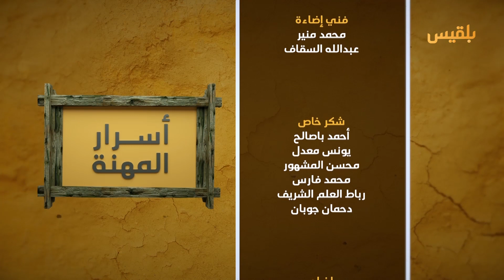أسرار المهنة | صناعة النورة.. مهنة حافظت على حضارة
مهنة صناعة النورة تعد وسيلة لحفظ المنازل في حضرموت، وزينة تكسبها رونقا وجمالا، في هذه الحلقة سنتعرف على واحدة من المهن التي تشتهر بها محافظة حضرموت، والتي تجعل من المدن الحضرمية متفردة في خصوصيتها.